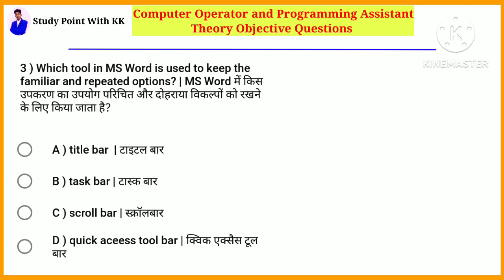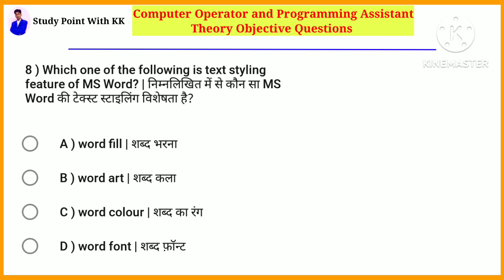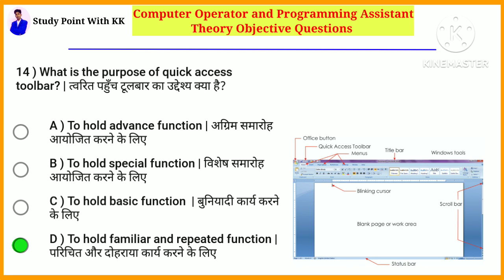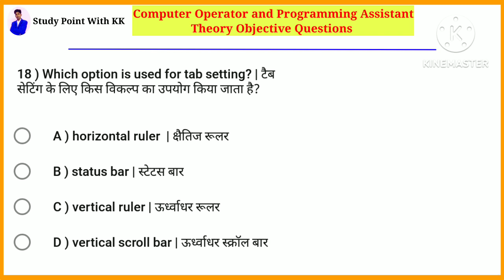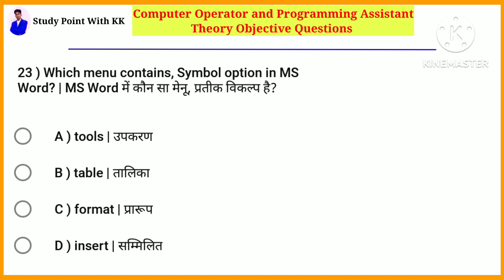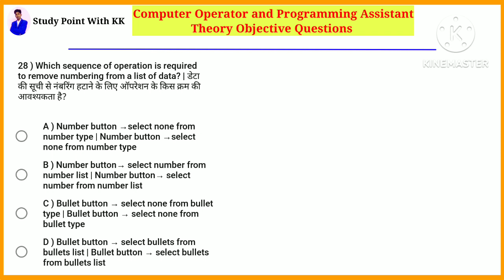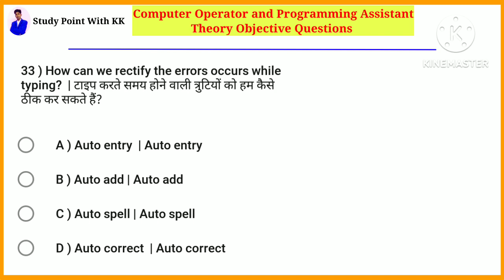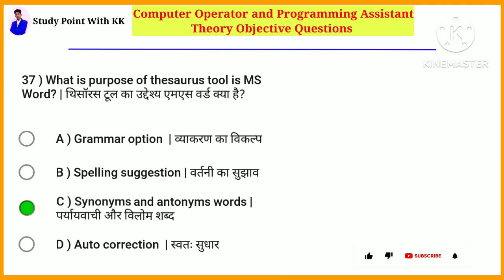ITI COPA Theory Question Answer |copa theory important questions | COPA NIMI Based Question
Hello Friends,
                        दोस्तों इस वीडियो में आपको आईटीआई कोपा के एक्जाम में पूछे जाने वाले वस्तुनिष्ठ प्रश्नों के बारे में बताया गया है।

Class 4 :- Word Processing

💠 साफ्टवेयर क्या है?

💠 What is Computer? कंम्प्यूटर क्या है?

💠Input and output devices (इनपुट और आउटपुट    डिवाइस)

💠What is Memory? मेमोरी क्या है?

iti copa theory important questions
iti copa exam question paper
iti copa exam question paper 2023
iti copa exam question paper in hindi
iti copa theory important questions in hindi

Computer Operator and Programming
copa iti question paper
copa iti question paper previous,
iti copa questions, iti copa theory, iti copa theory paper 2022, iti copa question answer, iti copa paper 2022, iti copa important questions, copa theory important question, copa theory paper 2022
Assistant (COPA)
iti new exam pattern 2023 iti
copa syllabus iti, iti copa theory, iti copa syllabus 2022, iti copa mcq questions
iti copa exam pattern 2023
iti copa exam pattern
iti copa exam
iti copa

What is Copa?
What is Copa iti trade
ITI First Allotment Result 2022
iti first merit list

Your Quarry

iti copa trade theory, iti copa trade question paper
iti copa trade government jobs salar
iti copa trade theory paper
iti copa trade theory paper 2022
iti copa trade mein kitne paper hote hain
iti copa trade status

What is copa iti course?
what is copa?
copa course in hindi
copa course eligibility
copa course duration
copa course age limit

iti first merit list 2022
iti allotment
iti allotment result
iti allotment result 2022
iti results
iti result 2022
iti merit list kaise check kre
iti first merit kb aayegi
iti second merit list kb aayegi
iti third merit list kb aayegi
iti first merit list kaise check kren
iti merit list 2022 up kaise chek kre
iti ncvt
iti scvt

💠नेटवर्क क्या है? What is Network

🔷  ई-मेल क्या है? What is Email

🔷 ई-मेल और जीमेल में अंतर

 🔷 लिब्रे आफिस राइटर महत्वपूर्ण प्रश्न

🔷 लिब्रे आफिस कैल्क महत्वपूर्ण प्रश्न

💠 E-mail Important Questions for ccc in hindi.

Computer
Analog Computer
Digital Computer
Hybrid Computer
mini computer
micro computer
Mainframe computer
Computer
Analog Computer
Digital Computer
Hybrid Computer
mini computer
micro computer
Mainframe computer

Internet
Network

CCC videos
Internet question
internet important question
internet marketing
internet important question in hindi
important question related to email
email, Gmail,
Computer most important question for ccc
computers most important question in hindi